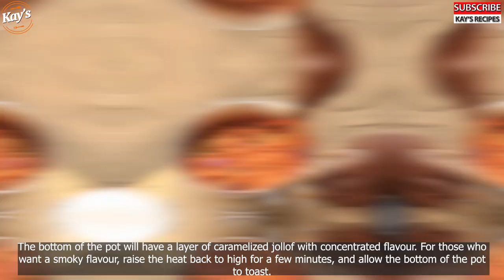Lets Prepare Authentic Ghanaian Koobi Jollof || Native Jollof Recipe | Dried Salted Fish Jollof Rice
Momo Number = 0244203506 Francis OKyere

INGREDIENTS:
- Rice
- Koobi (Dried Salted Fish)
- Tomato Paste
- Onions
- Garlic
- Oil
- Pepper
- Natural Spices
- Bell Pepper
- Spring Onion